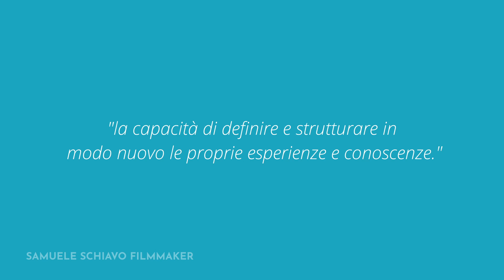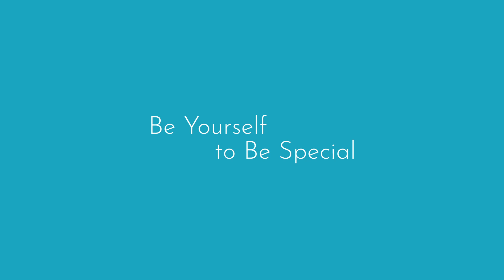Come tu pensi? (il modo di pensare)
Voglio parlarti di comunicazione. Come pensiamo o meglio il modo di pensare. Come... avrai capito in questo canale non parlerò solo di come fare video, qual è il mio regista preferito, ecc... ecc...
Ti voglio spiegare perchè, il più delle volte, non ci comprendiamo o non riusciamo a comprendere il punto di vista di molte persone.